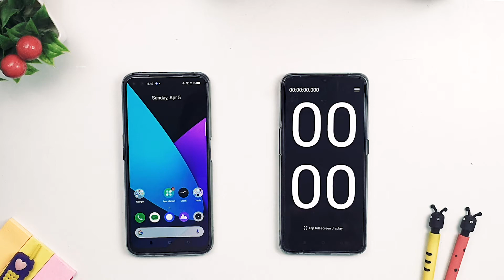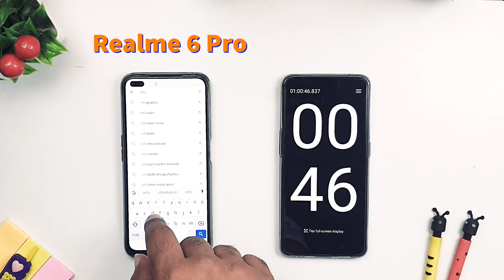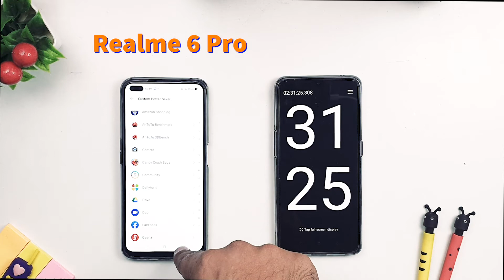Realme 6 Pro Battery Drain Test with PubG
Realme 6 Pro comes with 4000mAh battery and with fast VOOC Charger of 30W. When we conducted Realme 6 Pro Battery Drain test, we were shocked seeing its battery Drain. Lets discuss in details about Realme 6 Pro Battery Drain Test

Realme 6 Pro Battery Drain:
For draining Realme 6 pro battery, following apps were used to record the battery performance:
- Video Recording : Realme 6 Pro Battery drained to 10% on recording Half n hour video continously
-Video Playing: Realme 6 Pro has good playback time, we played video offline for half hour and only 3 percent battery got drained off.
-Youtube Playing: We used youtube on Realme 6 Pro and only 7% battery got drained.
-PubG: Realme 6 Pro battery performed well when Pub G was running on for 1 hour. Realme 6 pro battery drained to 60%.

Realme 6 Pro Battery Drain test shows that it's battery performance is average.